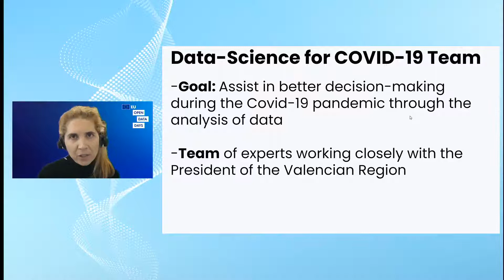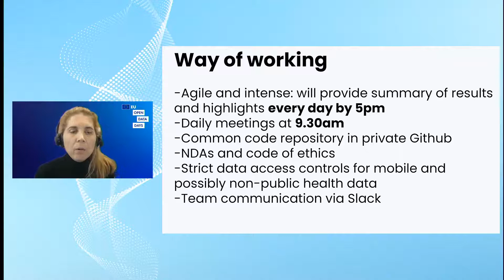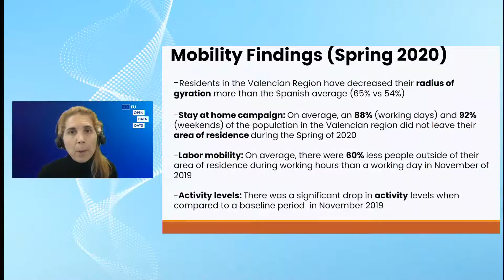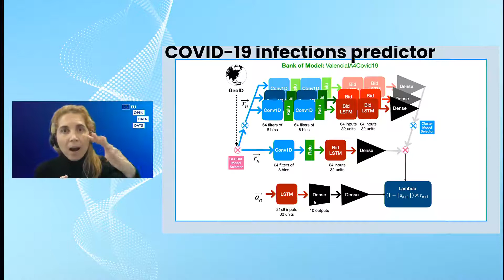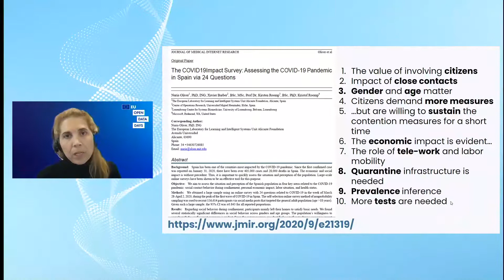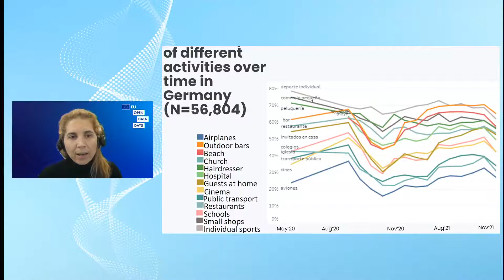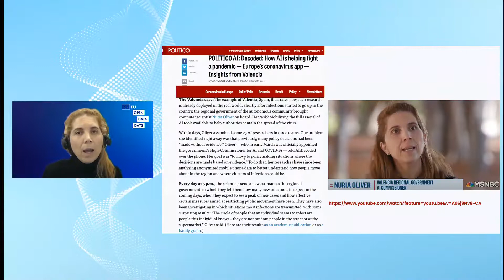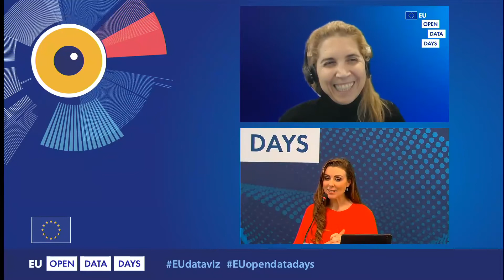Data science in the fight against COVID-19: the Valencian experience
In this talk, Nuria will describe the work done since March 2020 in the use of open data (data science) in the fight against COVID-19. Nuria led a multidisciplinary team of more than 20 volunteer scientists – the team that won the 500k XPRIZE Pandemic Response Challenge – who developed predictive models for the pandemic curve in 236 countries/regions of the world and launched a worldwide COVID-19 citizen survey, collecting over 600000 answers to date. Nuria will highlight the key results and share the lessons learned from this initiative of collaboration between civil society as a whole (through the survey), the scientific community (through the expert group) and a public administration (through the commissioner at the level of the presidency).

Nuria Oliver
Co-founder and Vice-President of ELLIS, the European Laboratory for Learning and Intelligent Systems